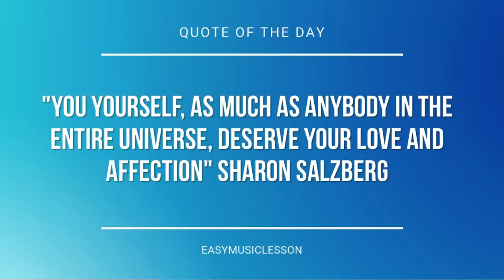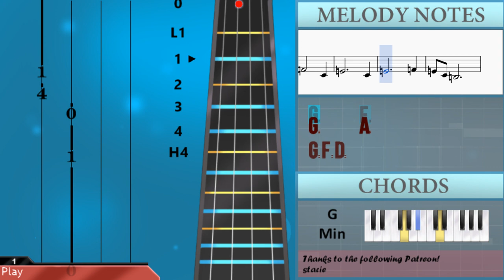How to play Blue Crystal Fire by Robbie Basho on Cello (Tutorial)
The easiest way to learn how to play Blue Crystal Fire by Robbie Basho on the cello. It's a cello tutorial for Blue Crystal Fire by Robbie Basho.

EasyCelloLesson teaches you to play the your favorite instrument, through and simple animation so that you too can learn how to play Blue Crystal Fire by Robbie Basho on the cello easily. A cello tutorial with visual animation graphic.

Notes of the tutorial:
A3
G3 G3 G3
F3 D3
C4 A3
G3 A3 G3
F3 D3
F3 D3
C3 A2   C3
D3
F3 D3
C3 A2   F2
G2
A3
G3 G3 G3
F3
C4 A3
G3 G3 G3
F3 D3
F3 D3   D3 C3
A2     C3
D3
G2     F2
G2     A2